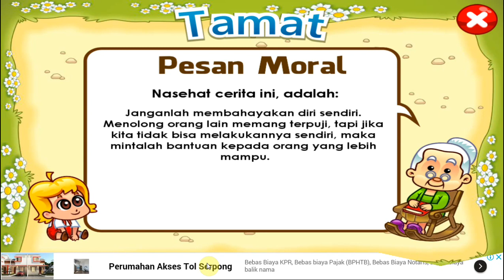Dongeng kancil kerbau dan ular